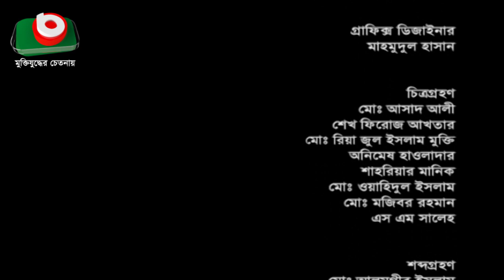নন্দিতা - গোল্ডেন সং | Golden Song - Nandita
গোল্ডেন সং
পর্ব- ১৫৫
নন্দিতা

Golden Song
EP- 155
Nandita